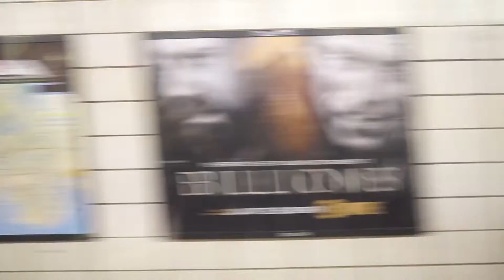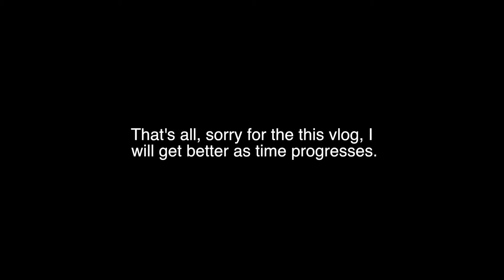Talk To Strangers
I got out and wondered around Time Square for a while.